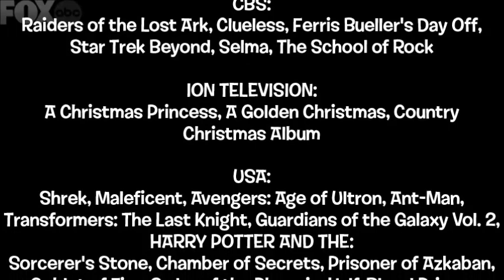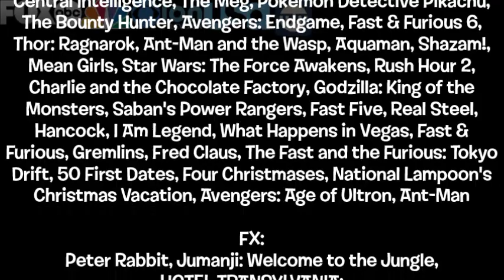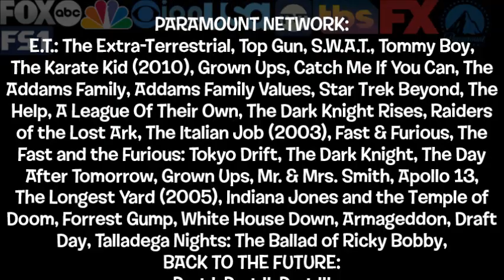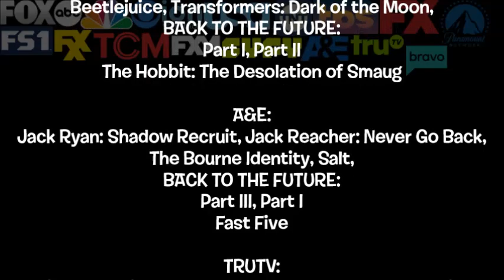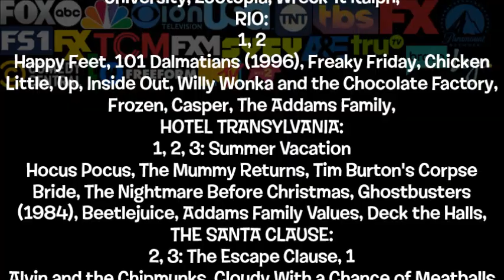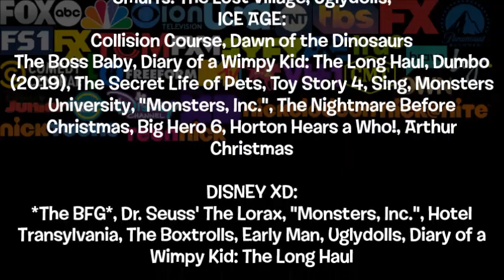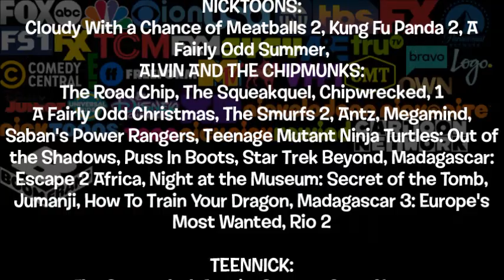MIOTVN: Request Edition - Final Curtain Call (NO COPYRIGHT INFRINGEMENT INTENDED)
In this video, this showcases all the request openings I have done, and I mean ALL of them, regardless of the outcome, in text form. In the background is the slew of channels I've done those openings on.
MAIN MUSIC:
Credits from 'Megamind' - H. Zimmer, L. Balfe

INTRO:
Londonderry Air - N. Candler